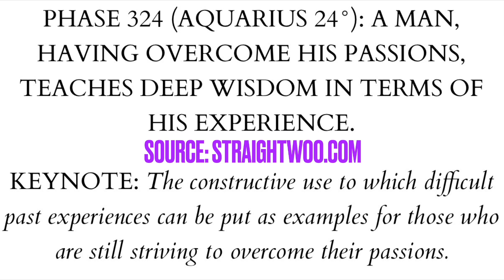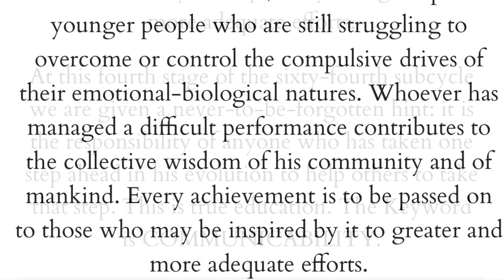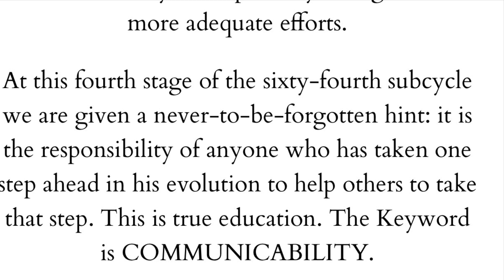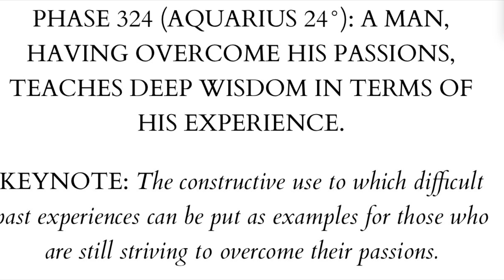weird & beautiful💫 Aquarius New Moon All 12 Signs Feb.11 2021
Aquarius New Moon for all 12 signs! Rising will resonate most!
*Tropical Astrology

Time stamps💫
Aquarius: 14:18
Pisces: 15:47
Aries: 17:27
Taurus: 18:53
Gemini: 20:50
Cancer: 22:25
Leo: 23:42
Virgo: 25:49
Libra: 27:35
Scorpio: 29:43
Sagittarius: 31:08
Capricorn: 32:43